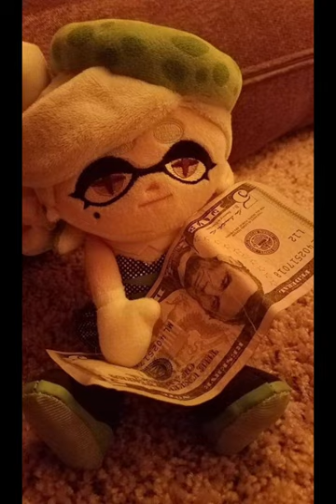Random squid sister plushies images I found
Does this even need a description